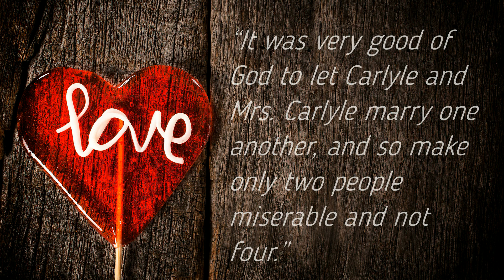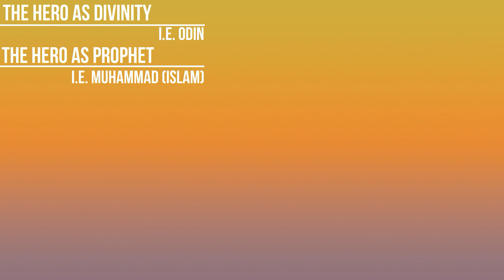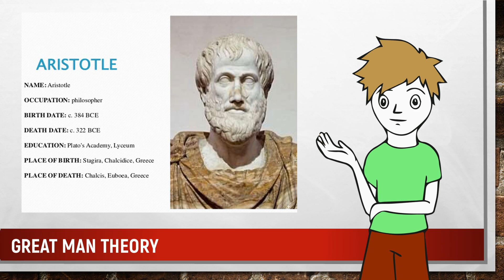All things Leadership: The Great Man Theory